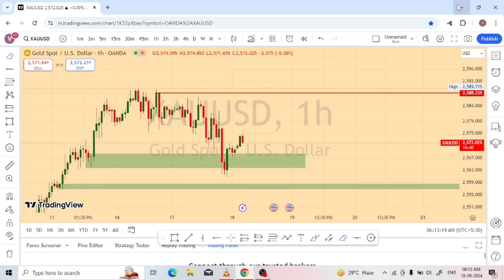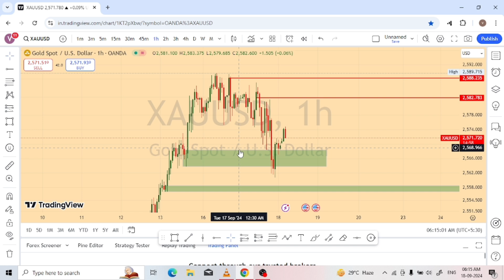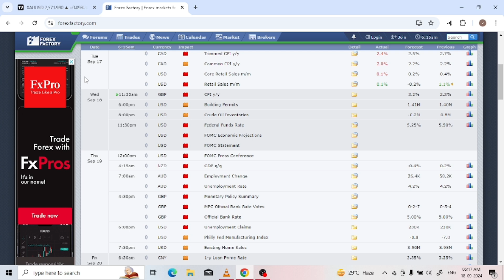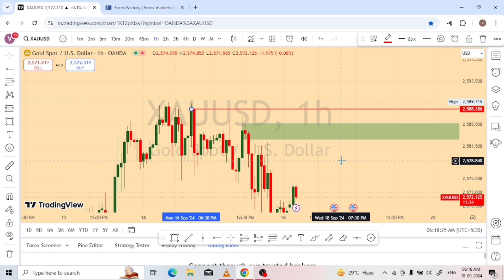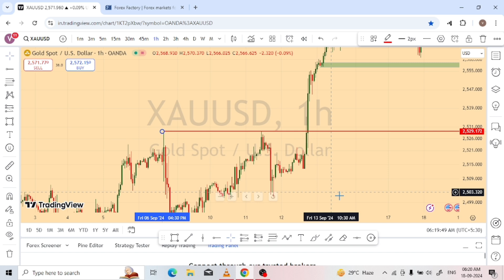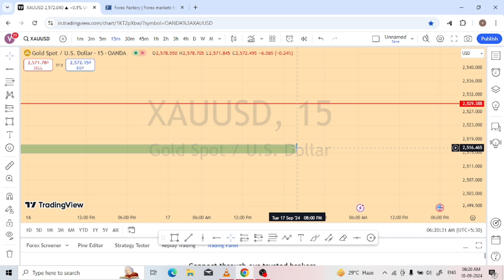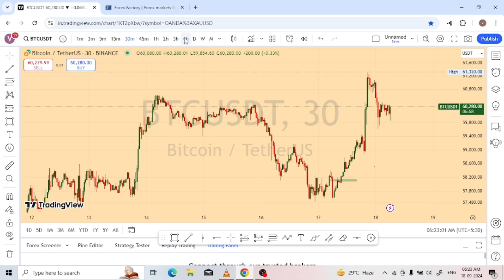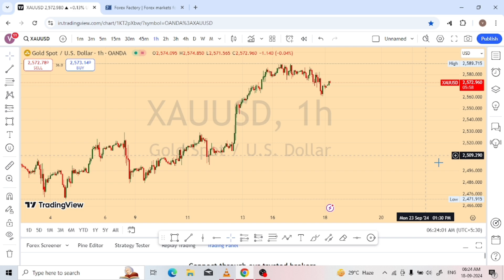18 September | Xauusd Daily Analysis | Gold daily Forecast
18 September | Xauusd Daily Analysis | Gold daily Forecast

xauusd forecast

forex gold trading live

forex gold trading strategy

Partener Code👉 -1iziwji4n9

MetaTrader 5 Tutorial in Hindi | How To Use Metatrader 5 Mobile App | MT5 Tutorials for Beginners